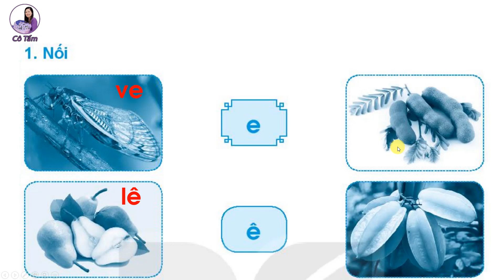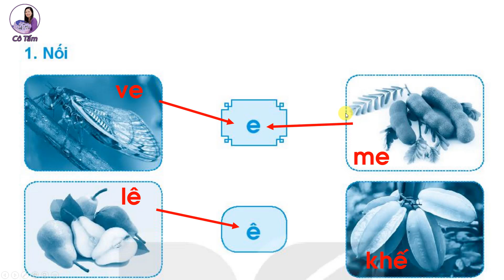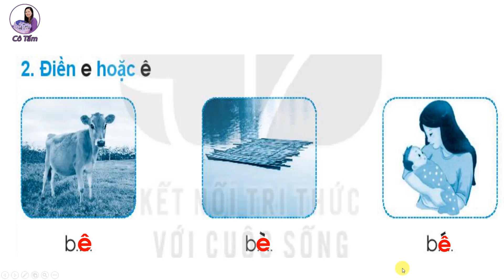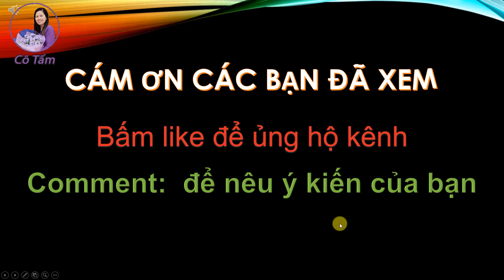VBT Tiếng việt lớp 1| tập 1| Bài 4| e ê |Trang 8| Kết nối tri thức